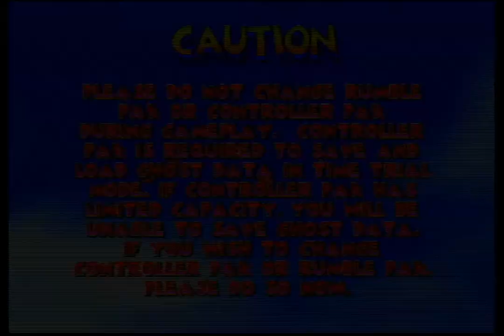Let's Play Diddy Kong Racing - Part 26: On to the Next One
Happy father's day. In today's video, I finally beat Spacedust Alley's silver coin challenge but get stuck again in Darkmoon Caverns. Hopefully each one of these won't take a video, but either way I must be close. Only 3 balloons away! And a trophy race... and a Wizpig challenge. Oh boy...